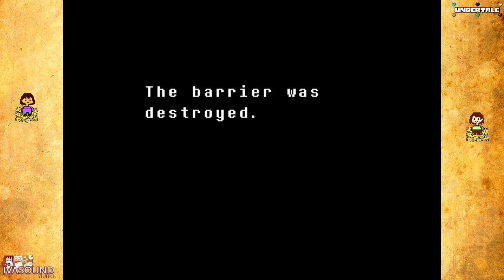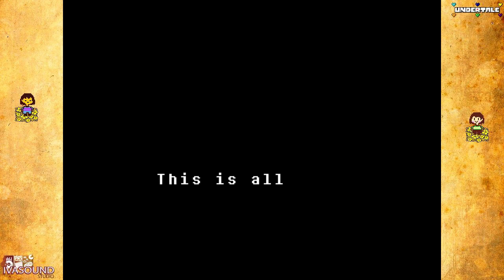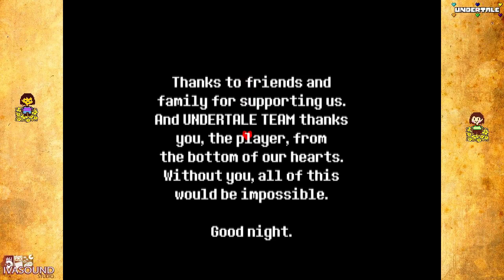Indécaféïné - Undertale Part.11 - Une dernière fleur pour mes larmes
Merci à vous tous d'avoir suivi jusqu'aux larmes de Yakipon. Ca s'entend un peu mais chut faut pas le dire ;) On se revoit très vite pour une nouvelle aventure sur Ivasound Studio !